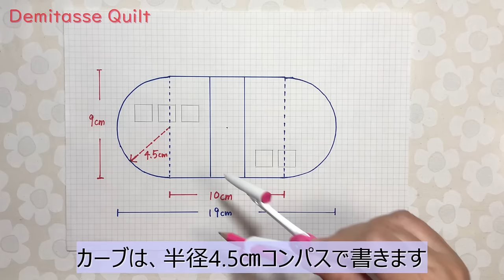手縫いの風合いがたまらない優しい手触りのパッチワークポーチ。端切れやボタンをたくさん使って可愛くして下さいね。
寒い季節、厚手の布が恋しくなりますね。お手持ちの服に、コーデュロイはありませんか？薄手なら、リメイクできますよ。今回は、難しいピースワークはなし。とにかく手縫いを楽しみましょう！

【完成サイズ】
たて　9㎝
よこ　11㎝
マチ　3㎝
16㎝ファスナー使用